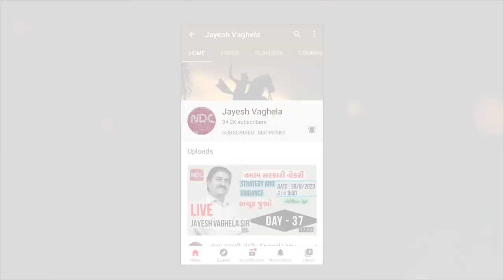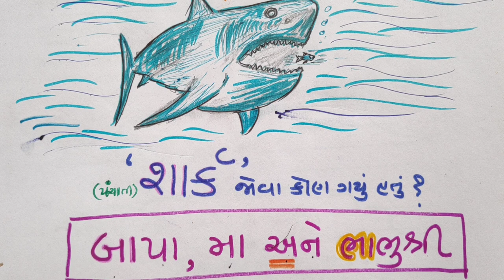GK | SAARC | સાર્ક | સામાન્ય વિજ્ઞાન | NDC | JAYESH VAGHELA | SMART WORK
1. 18000 પ્રશ્નો બૂક
2.  બંધારણ
૩. ONE LINER
4. MATHS ( ENGLISH)
5. 52 PAPER SET

This video is very usefull  for becoming master in GK about SAARC